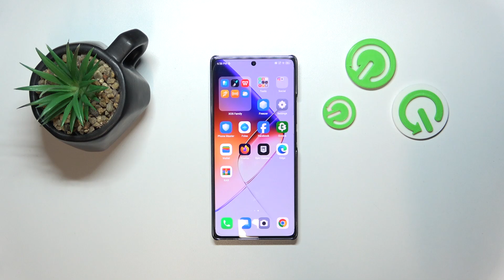How to Create RAR Archive on Infinix Note 40?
Find out more:
Learn how to create RAR archives on your Infinix Note 40 to efficiently compress and store files. RAR archives are widely used for compressing large files into smaller, more manageable packages. This tutorial provides step-by-step instructions on using a file archiving app to create RAR archives on your Infinix Note 40. Follow these simple steps to organize and compress your files effectively.

What is a RAR archive, and why would I want to create one on my Infinix Note 40?
Which file archiving apps are compatible with the Infinix Note 40 for creating RAR archives?
Can I create RAR archives containing multiple files and folders on my Infinix Note 40?
Are there any size limitations or considerations when creating RAR archives on the Infinix Note 40?
How do I extract files from a RAR archive on the Infinix Note 40 after creating it?